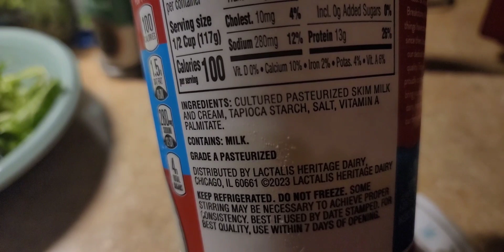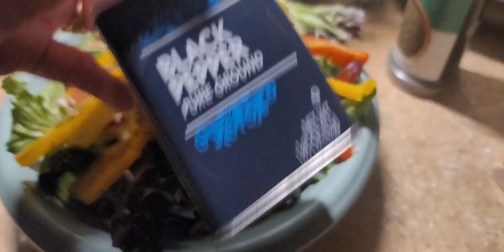Big Salad: I miss the salad bars.